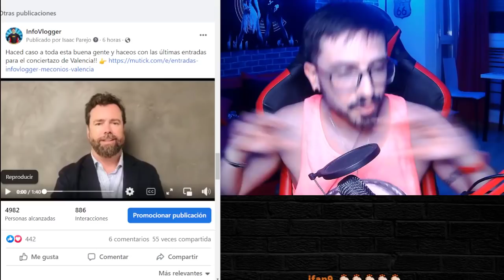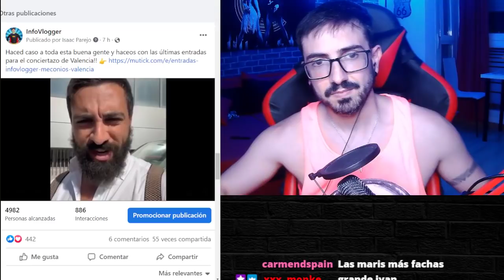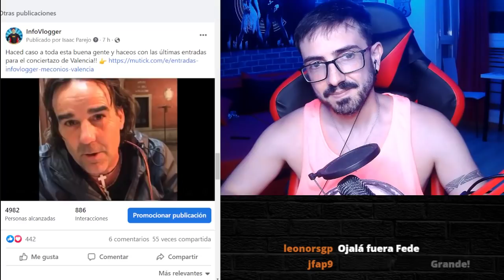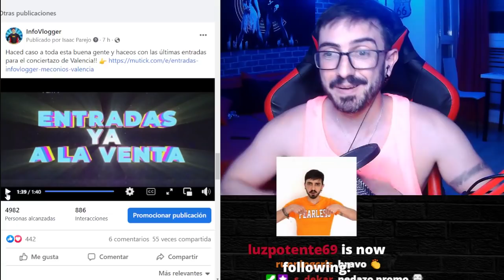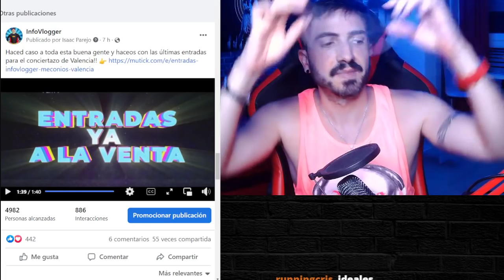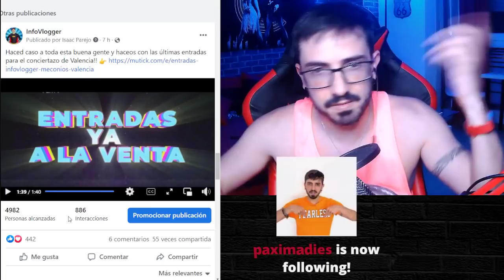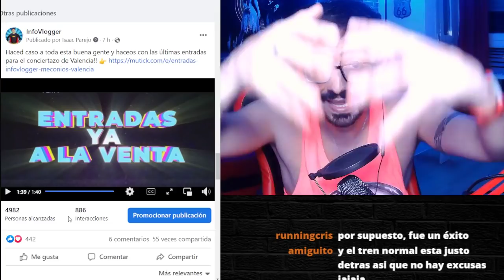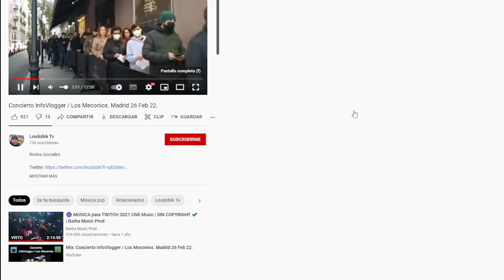¡¡NO QUEDA NADA PARA EL CONCIERTAZO DE VALENCIA!!